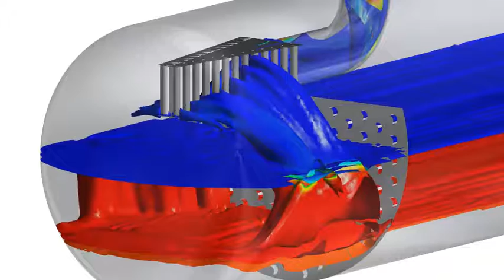CFD - 3-Phase Separator - Kranji Solutions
This movie shows a Computational Fluid Dynamics simulation of a 3-Phase Separator.

3-Phase Separator

CFD ANALYSIS BY KRANJI SOLUTIONS:
In addition to many applications outside the process industry, for upstream, midstream and downstream Oil & Gas, CFD is an invaluable tool. It offers understanding of phase-interactions and quantifying velocities, forces and phase behaviour in complex flow systems.- Kranji Solutions has over 20 years’ experience assisting service companies and leading process operators to remedy process operation failures and constraints on production.  Applying our industry knowledge and modelling skills we also develop unique equipment for our customers where they have challenging production and processing requirements involving 2-, 3- and 4-phase flows.

TROUBLESHOOTING AND ANALYSIS
Using CFD in combination with MySep separator modelling software or heat exchanger and process modelling, Kranji provides insight into the root cause of malperformance.  Our specialisation in the application of CFD to internal flows, where phase-interaction is key to equipment performance, has resulted in a unique skill profile which has brought us success in assisting Oil & Gas customers world-wide.

Our main application areas include:
• Phase-separation
• Heat transfer
• Multi-phase flow dynamics
• Impact of motion on performance (FPSO’s)
• Erosion
• Flow induced vibrations

VALIDATION OF REMEDIAL MEASURES
Having identified the causes of sub-optimal performance or operational failure, Kranji has deep experience of defining practical industry remedies.  This may involve developing modifications to a unique flow system or entail recommending a range of vendors supplying suitable equipment.  CFD modelling provides the client with confidence that process requirements can be met with a retro-fit or new-build solution.

DESIGN AND EQUIPMENT DEVELOPMENT
We also undertake product development of proprietary equipment for customers.  Sometimes this type of contract research involves CFD coupled with experimental test and validation using our in-house laboratory facilities and extensive research experience.

BENEFITS OF CFD
Whether the concern is mal-performance of existing operations or challenging new operational requirements, Kranji Solutions expert CFD modelling services allows our clients to:

• Diagnose the root cause of mal performance or equipment failure
• Verify the suitability of equipment designs before they are built
• Optimise capital investment
• Minimise risk of under-performance or down-time
• Reducing project cycle time